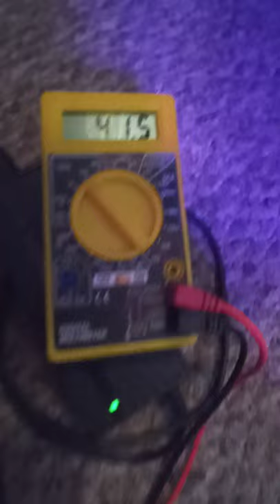e-bike Battery test